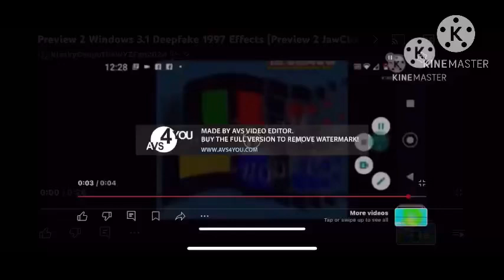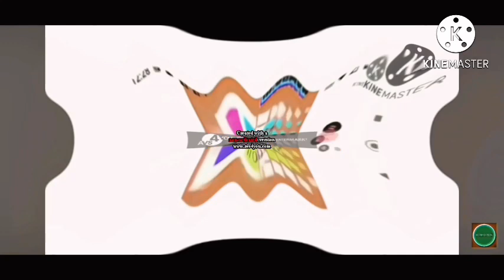P2W3.1D1997 Effects [Preview 2 JawClamps Effects] in Fast Pinch Powers (1-50)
P2W3.1D1997 = Preview 2 Windows 3.1 Deepfake 1997